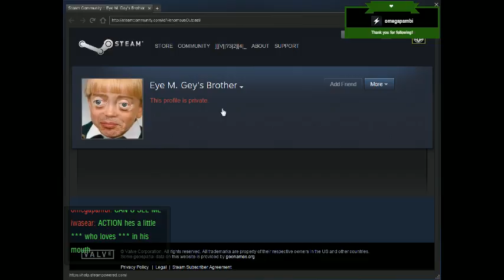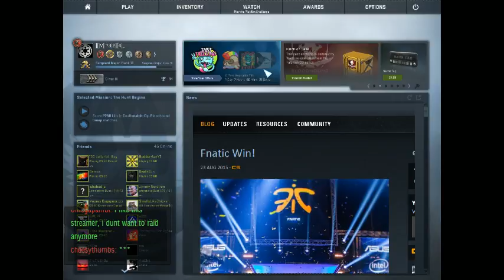][|V||?3|2][4|_ Playing CS:GO Ep.442 Ch.1 (Part 3)